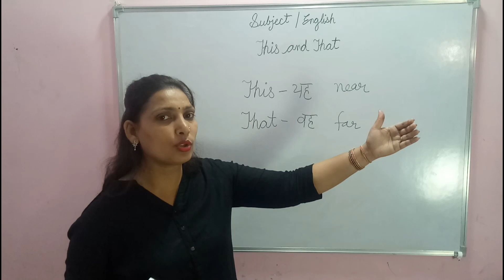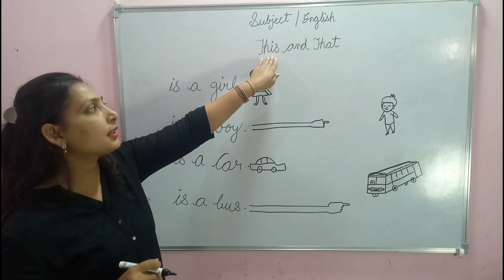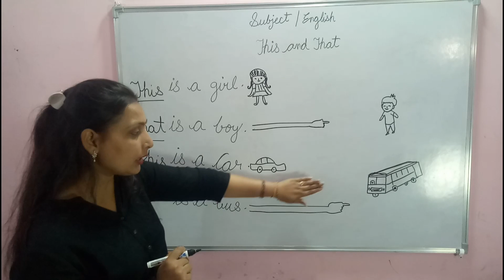This| That| This and That| This and That Concept| This and That for Kids|This That| This That Topic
this or that reaction
this or that sidemen
this or that challenge
this or that ka use
this or that sidemen reaction
this or that ka prayog
this or that food
this or that game
this or that shorts
this and that
this and that for kids
this, that, these, those quiz
this and that worksheet
this, that, these, those activities
this and that use in english
this and that ka use
this and that song
this and that poem
this and that use +hia onhat
this, that, these, those meaning
this and that challenge
this and that game
use of these and those
this and that k
this and that ka prayog
this and that ka use in hindi
this and that kam prada
this and that ka use kaise karte hain
this and that ka matlab
this and that kayam
this and that ka use kaise kare
this and that ka use bataiye
this and that ki poem
this and that class
this and that class 1
this and that class 2
this and that ukg class
this and that demo class
this and that use for class 1
this and that for kg class
this and that worksheet for class 1
this and that concept for class 1
use of this and that class ukg
this and that exercise for class1
this and that concept
this and that concept for ukg
this and that concept worksheet
how to teach this and that Concept
this and that a
this and that activity for kindergarten
this and that and these and those
this and that activities
this and that and these and those Song
this and that and like that
this and that and those
this and that auction
this and that arabic
this and that article
this and that action song
this and that and
this and that anda little axe anarchy
this and that and more
this and that and the other
this and that and the third
this and that pla
this and that lesson plan for kindergarten
this and that lesson plan
this and that lesson plan for grade K
this and that lesson plan for grade 2
checking this and that swift playgrounds
use of this and that lesson plan
how to play this and that game
this and that poem for standard
this and that poem 1st standard
this and that english poem
first standard this and that poem
That is a car
This is a dog
That is a dog
This is a cat
That is a cat
This is a cup
That is a cup
This near
That far
This is a cycle
That is a cycle
This is a tree
That is a tree
This is a book
That is a book
This is a pencil
That is a pencil
This is a car
this and that chart
this and that card trick
this and that curren$y
this and that che vakya